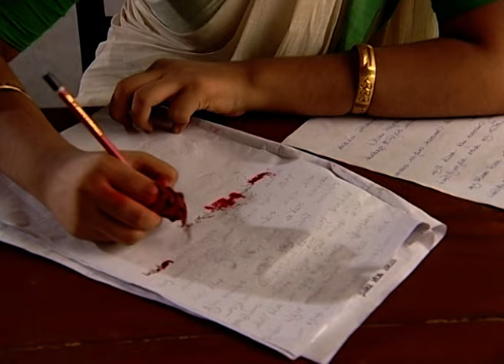Keya Patar Nouka | Bangla Serial | Full Episode - 118 | Zee Bangla